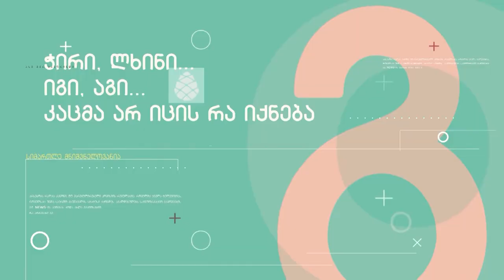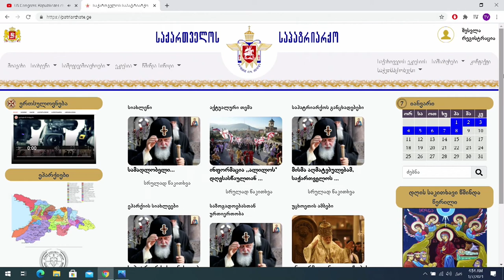სავალდებულო საინფორმაციო გამოშვება 07 01 21